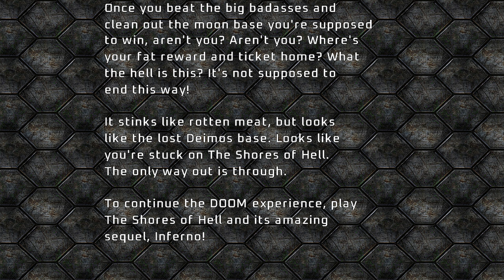Project Brutality ► The Ultimate DOOM ► E1M8: Phobos Anomaly ► UV 100%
[ PROJECT BRUTALITY ]
Author: pa1nki113r

This version of Project Brutality is my download from the GitHub on August 6, 2024.

Name: The Ultimate DOOM
Levels: 36
Released: April 30, 1995

E1M8: Phobos Anomaly
Author: Tom Hall and Sandy Petersen

[ Addons ]
Glory Kill ► July 6, 2024 Update
Keep Weapons
More Items

[ Game Mode ]
Difficulty: Ultra-Violence

[ Objectives ]
100% Kills
100% Items
100% Secrets

Other mods installed:
Universal Ambience
Cosmo Ambience
Ambient Decorations
PBSoundPack (Modified*)
Damage Indicator
Hitmarkers
Doomblade

ZDL Execution Order:
1. (WAD and dehacks)
2. BrutalDoomgirl.pk3 (Doomgirl Mugshot)
3. Project_Brutality-PB_Staging.zip
4. GZDoom v4.12.2 GloryKills Staging Branch (37faaea) Updated 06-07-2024.pk3
5. Keep Weapons.pk3
6. Universal Ambience.pk3 (from Ravik's mod pack)
7. AswelSoundPack.pk3
8. Badass Sounds v3.1C.pk3 (Ravik's sound pack - modified)
9. PB_AutoClearGoreFix.pk3
10. BMC_voice.pk3 (Black Metal Chainsaw Female Voicelines)
11. Hitmarkers.pk3
12. JP_HUD_mod_friendly.pk3
13. Damage Indicator.pk3
14. Doom Blade.pk3
15. Project_Brutality-PB_Staging_More_Items.pk3